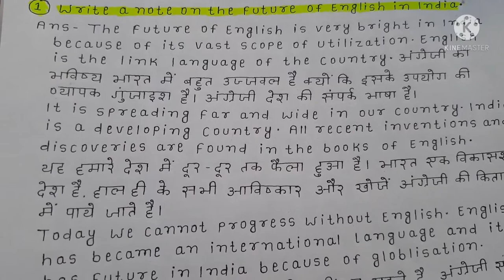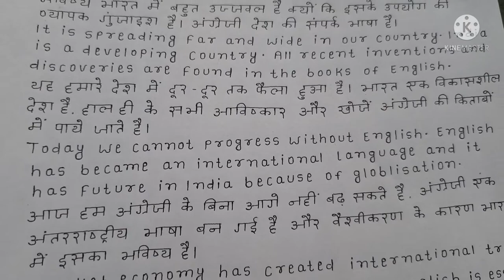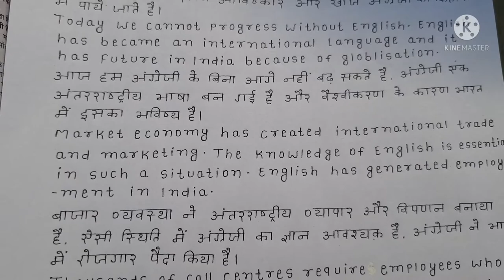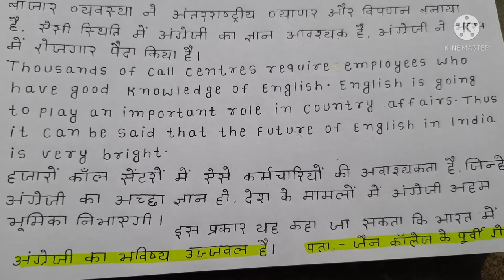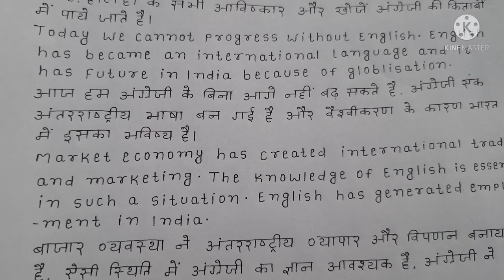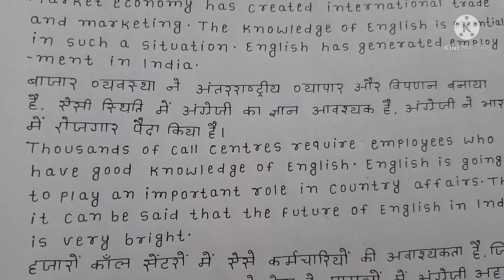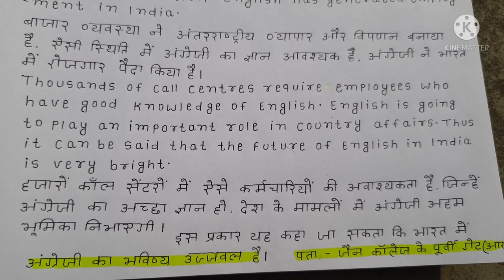Future of English (Story of English) इस बार का important question जरूर देखे सर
Future of English इस बार  का important questions Mantu sir 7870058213